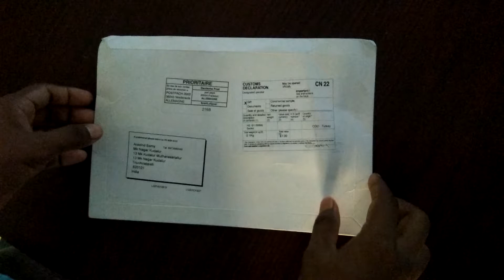Google Perk-2019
💌I receive mail on.       Oct -9-2019
🛃I receive package on Nov-6-2019
🚶Best experience google local guide.
🛫Reach level 5 I got prek.